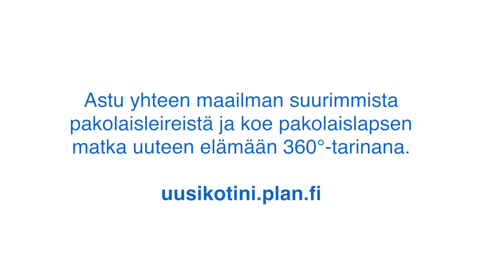Educa 2017 - Uusi kotini 360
Educa-messuilla 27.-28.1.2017 tutustuttiin Planin pisteellä VR-lasien kautta Uusi kotini -dokumenttiin, joka on 360°-teknologialla toteutettu tarina pakolaislapsen matkasta Tansaniassa sijaitsevalle Nyarugusun pakolaisleirille. Uusi kotini -sivusto löytyy Globaalikoulun nettisivuilta ja dokumenttia voi käyttää myös opetuksessa.